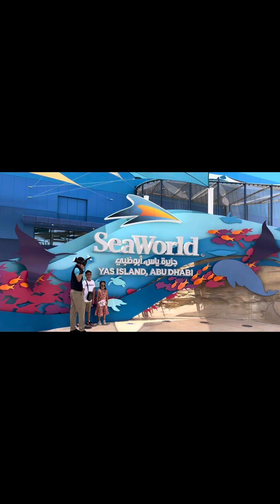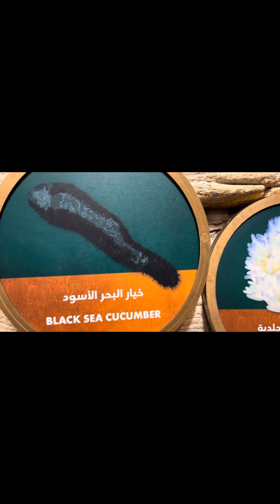🇦🇪Amazing experience in Seaworld Abu Dhabi part 1